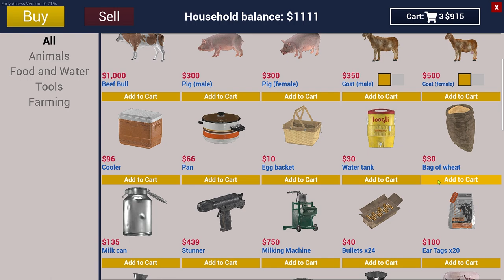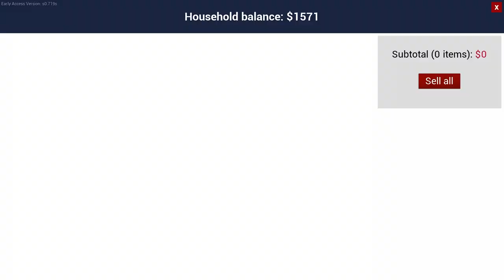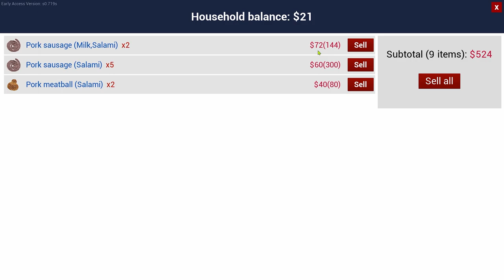Membuat Project Bangunan Baru! - Ranch Simulator Indonesia - Part 4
Keywoard :
Ranch Simulator Indonesia
Ranch Simulator
Ranch Simulator Android
Game Simulator
Simulator Terbaik